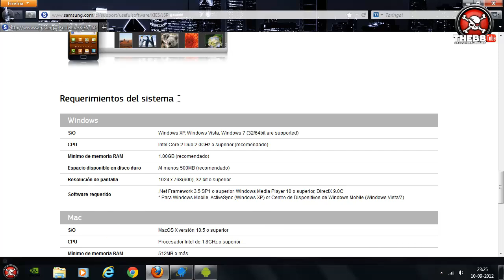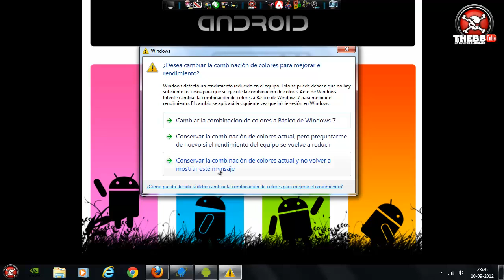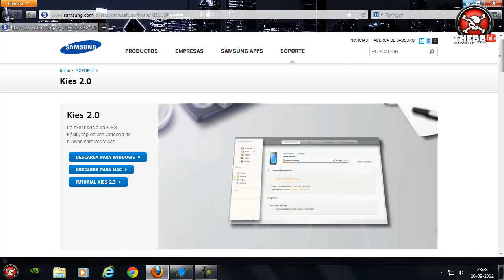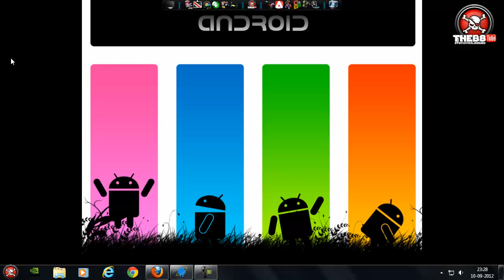Como Usar Android Como Modem Desde USB, Windows y Mac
En este video les muestro como usar la herramienta que trae android para poder usar el internet de nuestro celular en nuestro ordenador, es muy sencillo simplemente instala el Kies de Samsung el cual lo puedes descargar desde

Si quieres usar Internet a través desde WIFI busca el video